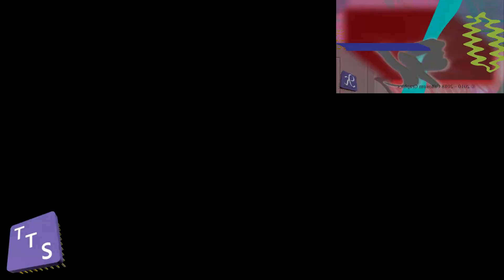[Sparta Remix] Kyoobur9000 Free Spirit Thoroughly Destroyed has a Sparta Unextended Remix